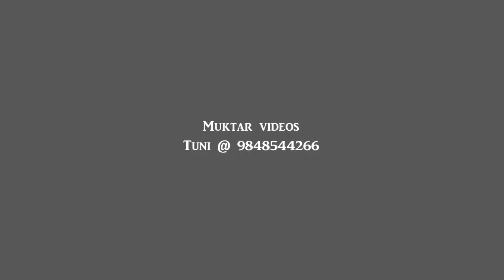Gatha Rahe Mera Dil Nikhil Day2